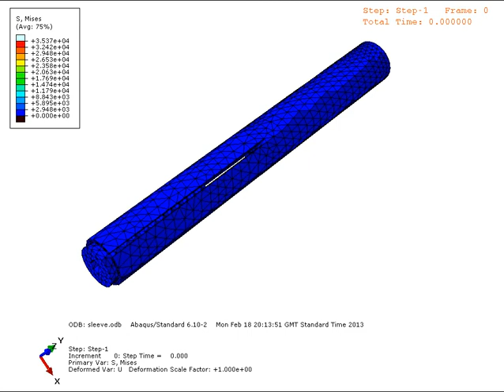Opening of sleeves in blind bolts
rough animation of sleeve opening in blind/hollow bolts